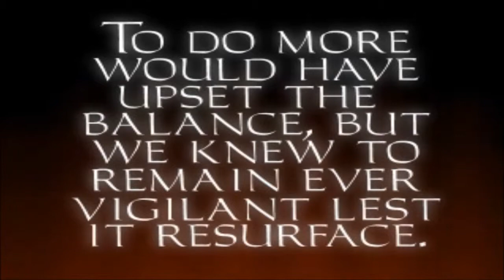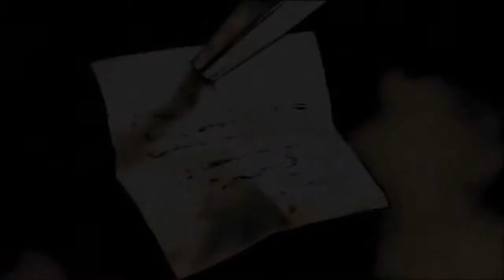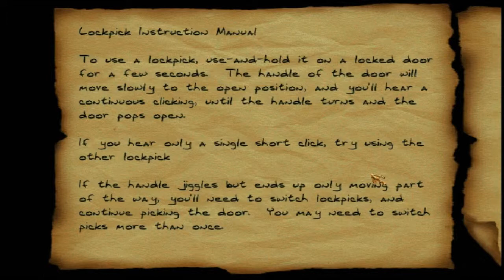Let's Play - Thief - Part 9 - Sneaky Sneaky Follow Follow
So - The Ninth part of my playthrough.. Time to break in.. and get some loot..